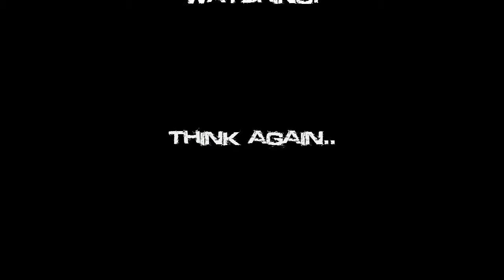[SPECIAL] 70 subs. video (MiNi/ShORT MoViE)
Ahoj,
Pro mne je to velmi vysoké číslo a mocinky pusinky vám děkuji. Chystal jsem mega film, ale nějak mi nevyšli herci. ALE! Pokud by jste měli zájem, můžete se připojit. Podmínky níže..

Hudba použitá ve videu/Music used in video:

Dr Dre ft. Snoop Dogg - Still DRE (AFK Remix)
Pendulum - The Island

Podmínky:
GTA - San Andreas
SA-MP: Ver. 0.3z
Skype/Teamspeak
Věk 13+ (otázka inteligence)